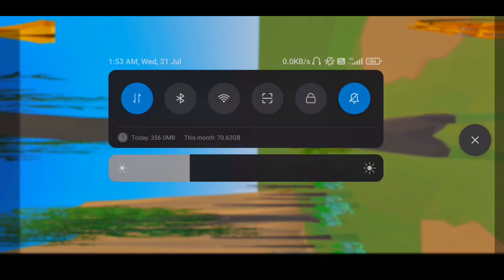4D Kid Explorer : Mythology and Legends Explore Gameplay | #15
4D Kid Explorer : Mythology and Legends  Explore Gameplay  | #15 |

 Description

Discover "4DKid Explorer: Myths and Legends": the ultimate 3D educational adventure for your children!

Enter the enchanting world of mythology with "4DKid Explorer"! Designed for young explorers aged 5 to 12, this 3D educational app takes them on a magical journey to meet over 30 legendary creatures, from the majestic Dragon to the mysterious Minotaur.

Exclusive Features:
Interactive Encyclopedia: Unlock fascinating facts about mythical creatures.
- Photographer Mode: Immortalize your discoveries with the integrated camera.
- Drone: Use your drone to scan the creatures and enrich your encyclopedia.
- Underwater Adventure: Dive into the depths to search for enigmatic marine creatures.
- Mythical Riding: Climb and control the fantastic creatures.
- Hammer of the Gods: Unlock more than 20 extraordinary characters to enrich your adventure.
Virtual & Augmented Reality:
- VR Mode: Navigate the 3D universe by moving your device with Virtual Reality mode.
- AR Mode: Awaken the world around you with Augmented Reality mode and see the creatures come to life in your environment through the camera.

Designed for Children:
- Complete Narration: The game speaks to children, with clear vocal instructions and an interface suitable for all ages.
- Simplicity & Safety: Simple controls and parental control for a safe and accessible experience.

Why "4DKid Explorer"?
- 4D: An immersive 3D experience, with the additional dimensions of VR and AR.
- Kid: An adventure designed for children, with vocal guidance and intuitive controls.
- Explorer: A first-person view for boundless exploration and discovery.
Is your child ready to ride Pegasus or challenge the mighty Fenrir? Download "4DKid Explorer: Myths and Legends" now and embark on an unforgettable mythological odyssey!

🔇 WithOut Voice Gameplay 🔇